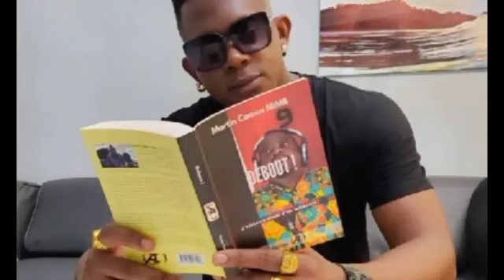C'est grave ohh, Eunice jette Ténor en prison